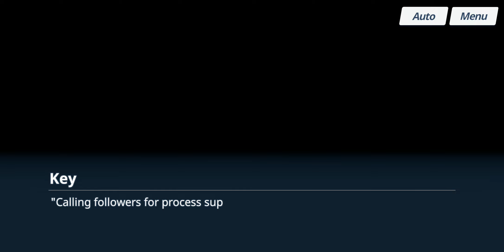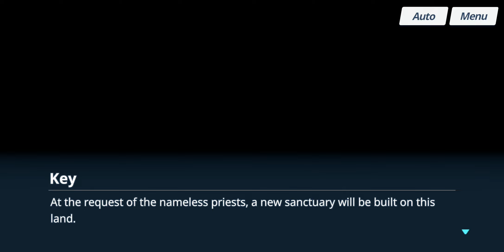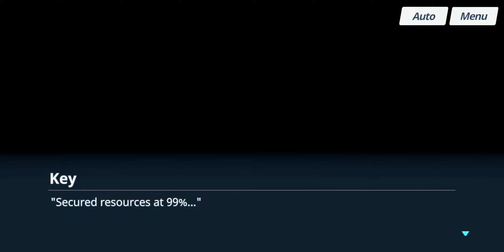Blue Archive - Main Story - Volume 2 Chapter 2: Episode 22 - Pavane for a Princess 1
Date: 6-Jun-2023
✼ •• ┈┈┈┈┈┈┈๑⋅⋯ ୨˚୧ ⋯⋅๑┈┈┈┈┈┈┈ •• ✼
〓Commentary〓
Will probably be super busy again soon, so whilst I'm on my last day of break...
✼ •• ┈┈┈┈┈┈┈๑⋅⋯ ୨˚୧ ⋯⋅๑┈┈┈┈┈┈┈ •• ✼
〓Official Sites〓

✼ •• ┈┈┈┈┈┈┈๑⋅⋯ ୨˚୧ ⋯⋅๑┈┈┈┈┈┈┈ •• ✼
〓Other Links〓